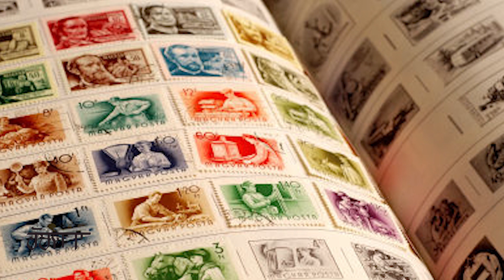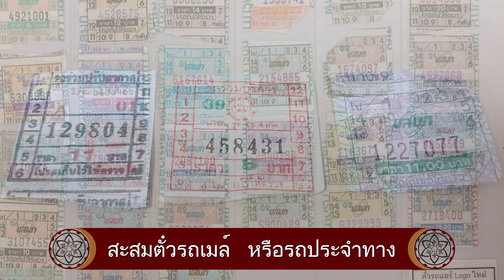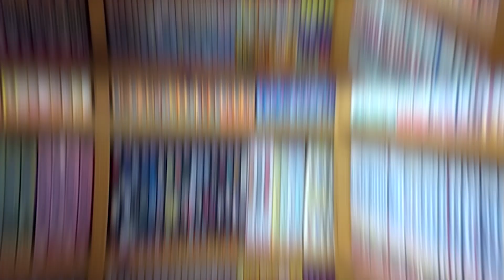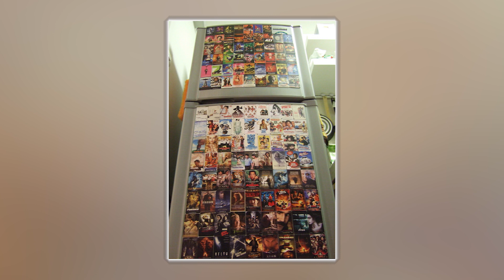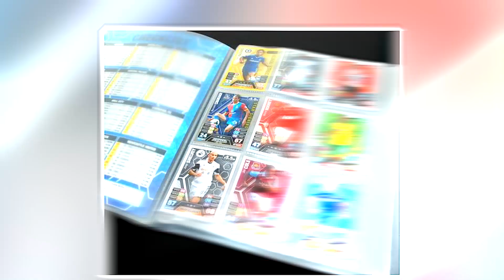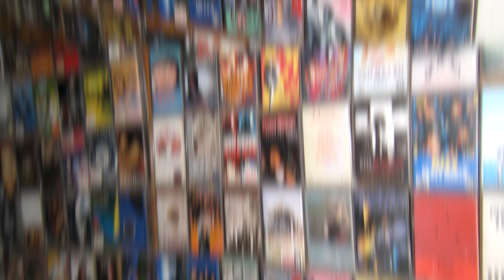9 ของสะสมวัยเรียนที่ฮิตที่สุดตลอดกาล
เชื่อว่าหลายคนก็ต้องมีกิจกรรมวัยรุ่น อย่าง การสะสมของจากสิ่งที่ตัวเองรัก หรือชอบเก็บไว้แน่นอน ซึ่งของสะสมนั้นก็มีเยอะแยะมากมายหลายอย่าง แต่ที่เป็นที่นิยมในสมัยก่อนและในสมัยนี้บางสิ่งก็ยังคงมีอยู่ สิ่งของเหล่านั้นจะมีอะไรบ้าง วันนี้เรารวบรวมยกตัวอย่างมาให้รับชมกันกับ 9 ของสะสมวัยเรียนที่ฮิตที่สุดตลอดกาล